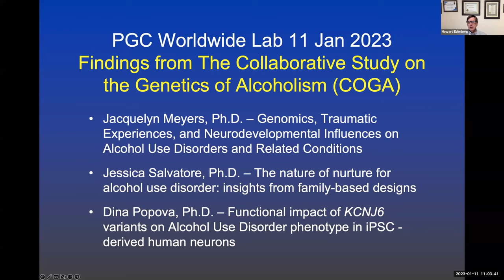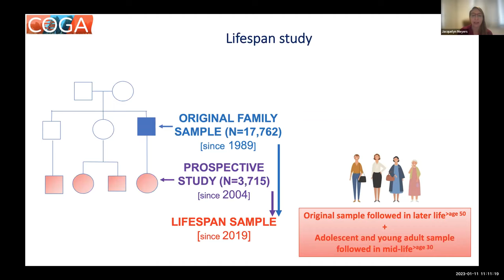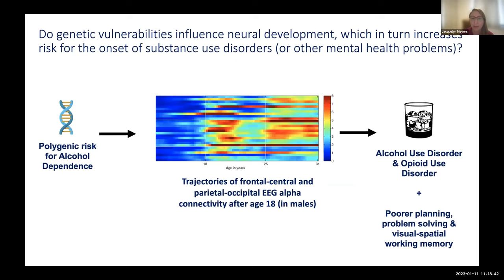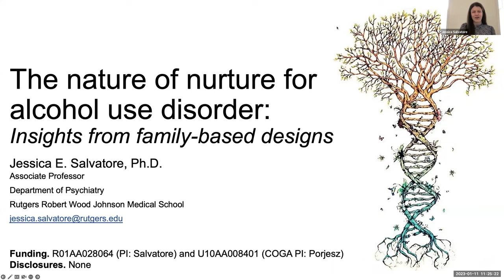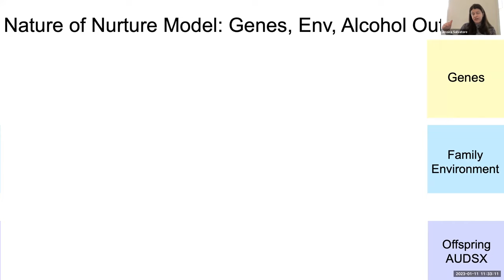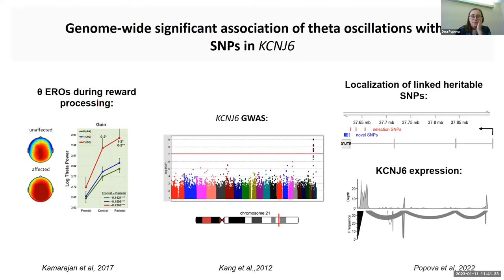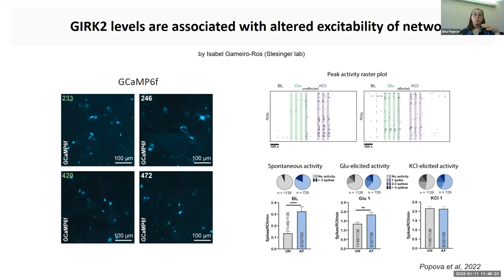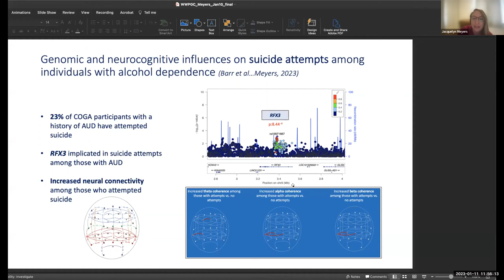PGC WWL: The Collaborative Study on the Genetics of Alcoholism (COGA)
Findings from The Collaborative Study on the Genetics of Alcoholism (COGA), hosted by Dr. Howard Edenberg and Dr. Arpana Agrawal.

Presenters:
Jessica Salvatore, Ph.D. – The nature of nurture for alcohol use disorder: insights from family-based designs
Jessica E. Salvatore, Ph.D., is an Associate Professor in the Rutgers Robert Wood Johnson Medical School Department of Psychiatry. Her primary interest in understanding the social/environmental mechanisms through which genetic risk for alcohol use disorder and related problems are transmitted in families, as well as gene-environment interplay that may render some individuals more susceptible to social/environmental risks.

Jacquelyn Meyers, Ph.D. – How genetic and social factors impact brain functioning throughout the life course to increase risk for alcohol use disorder and other neuropsychiatric outcomes.
Jacquelyn Meyers, Ph.D. is an Associate Professor and Co-Director of the Henri Begleiter Neurodynamics Laboratory in the Department of Psychiatry at SUNY Downstate Health Sciences University (SUNY-Brooklyn). She also serves as Project Leader for the Collaborative Study on the Genetics of Alcoholism (COGA)’s Brain Function project, and co-leads the Psychiatric Genomics Consortium SUD-PTSD workgroup. She has expertise in psychiatric epidemiology and genomics (focus: traumatic stress and substance use disorders (SUD)) and extensive research experience in neurocognitive markers of addiction. This has culminated in her interdisciplinary program of research examining the confluence of psycho-social, genetic, and neurodevelopmental risk factors for substance use disorders and related mental health conditions.

Dina Popova, Ph.D. - Functional impact of KCNJ6 variants on Alcohol Use Disorder phenotype in iPSC - derived human neurons
Dina Popova, Ph.D. is a Postdoctoral fellow at Professor Ronald P. Hart’s laboratory at Rutgers University, applying iPSC technology to investigate cellular and molecular mechanisms of AUD within COGA group.